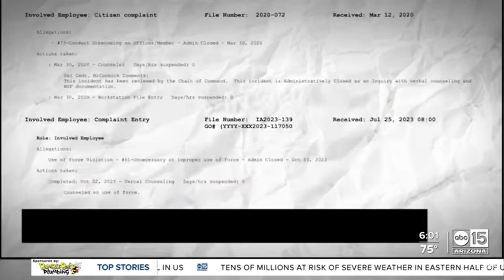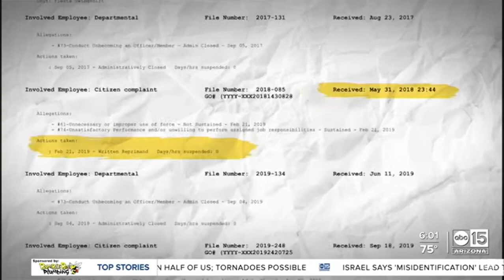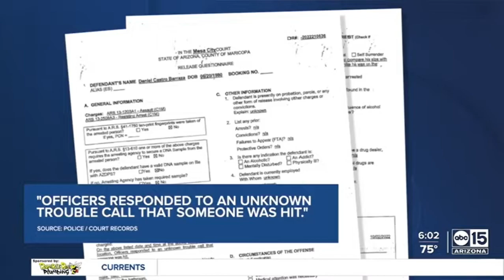mesa cops beats man for defending goddaughter against predator